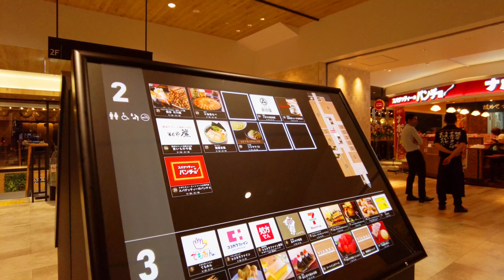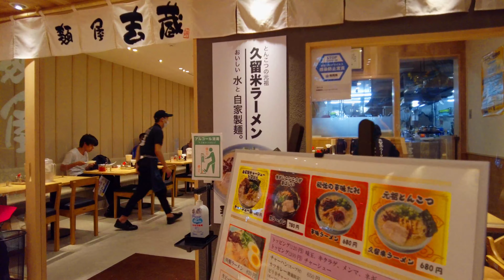北九州市 小倉駅 周辺の散歩 A walk around a Japanese station Fukuoka Kokura Station 21/8/1 【北九州 散歩】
小倉駅

db 5.65 max